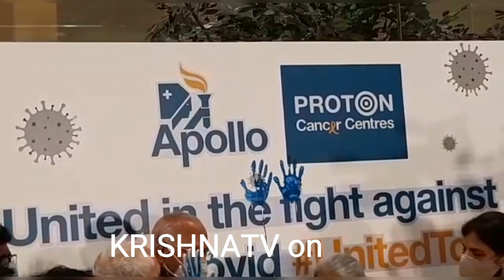Apollo Proton Cancer Centre Stands United in the Fight against Cancer and Covid19